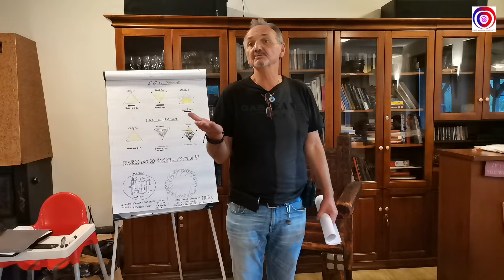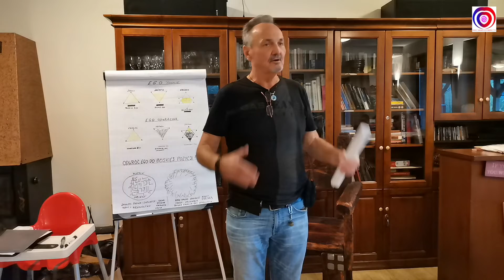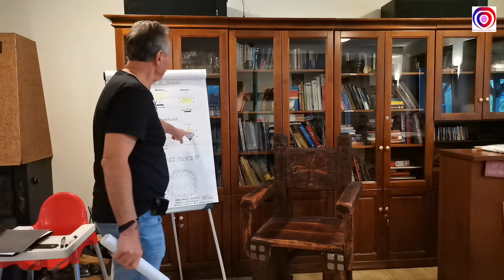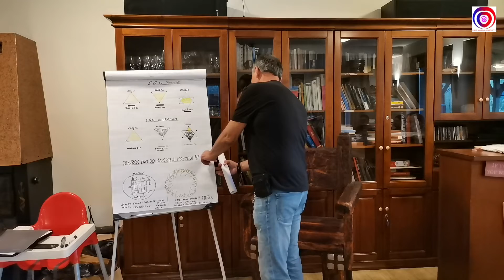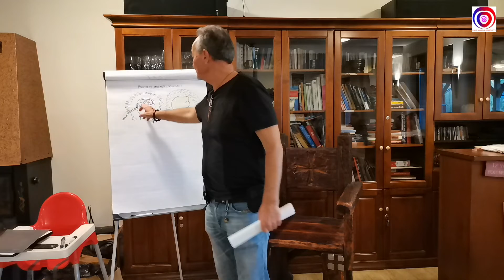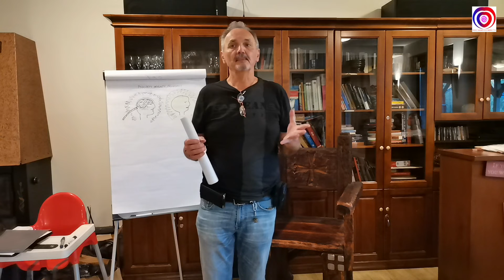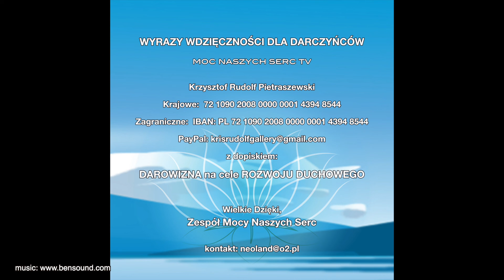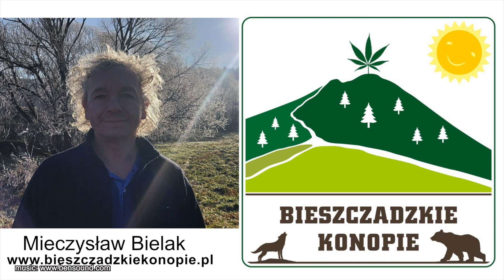Kris Rudolf - Moc Wiary Wykład na Kujawach odc.2.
Kris Rudolf - Moc Wiary i Spotkanie na Kujawach odc. 2.
Cykl odcinków przedstawiających wykłady na Kujawach jest przedostatnim, jaki Kris Rudolf prezentuje na antenie Mocy Naszych Serc. Od lutego programy Krisa emitowane będą na antenie KRIS RUDOLF TV.
WIELKA WDZIĘCZNOŚĆ DLA DARCZYŃCÓW ZA WSPARCIE NASZYCH PROGRAMÓW - Telewizja internetowa Moc Naszych Serc.
Z dopiskiem:  Darowizna na cele rozwoju duchowego.
Jesteśmy wdzięczni,
Mieczysław Bielak, Kris Rudolf & Moc Naszych Serc